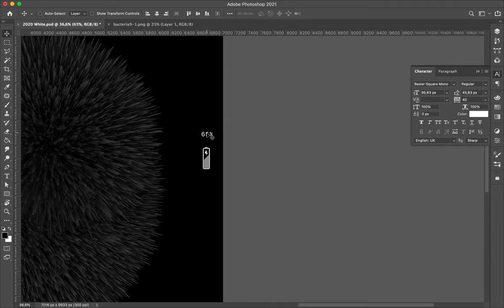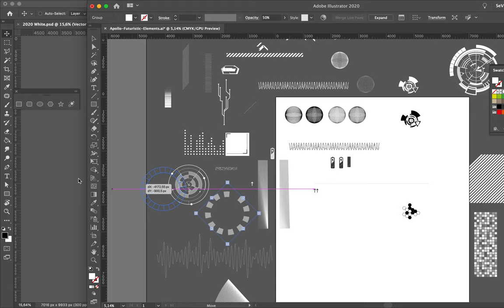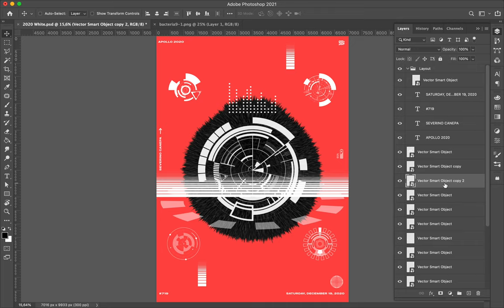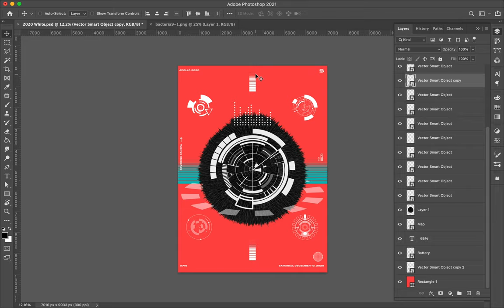Poster Speed Art #719 Graphic Bacteria #20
The last poster of the mini-series, Graphic Bacteria, makes no exception to the previous designs. I continue to explore composition and placement.